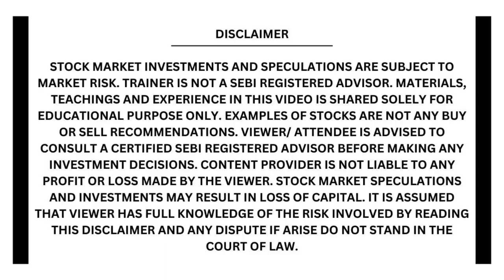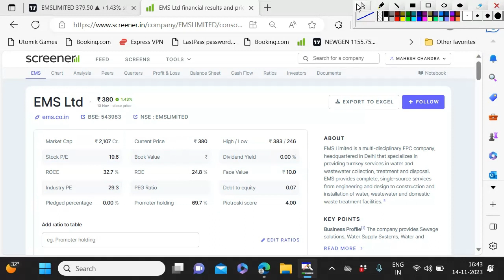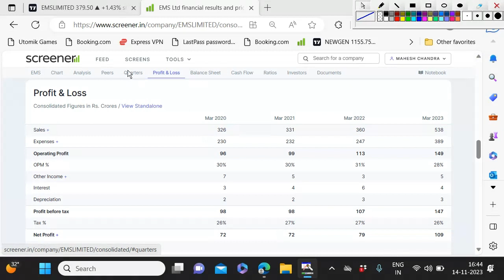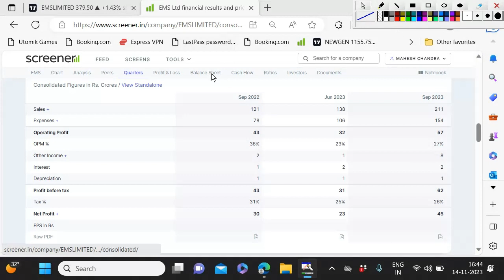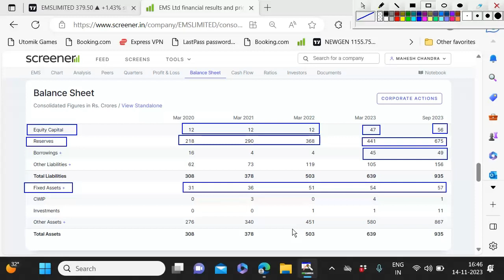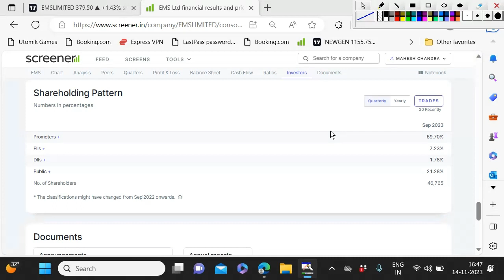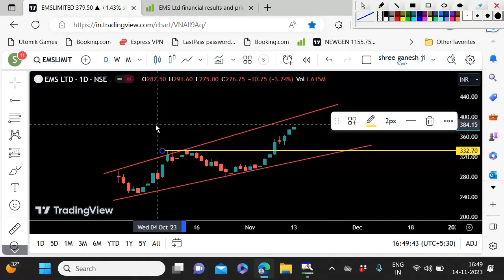EMS LTD 👉 ems share Fundamental and Technical Analysis